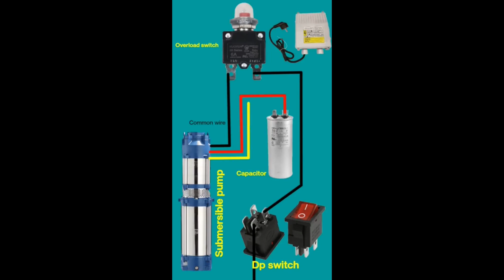میدونی چجوری خازن رو به پمپت وصل کنی؟ 🤔💯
🌀 دوستان از تجربیاتتون در این رابطه بگید برامون...

🤝 برای دریافت کاتالوگ شرکت، کافیه به سایت"آبروان پمپ" مراجعه کنی.

🌱 برای دیدن پست های آموزشی ما، پیج آبروان رو دنبال کنید.
💥 با لایک، کامنت و اشتراک‌گذاری، مطالب مفید فنی رو برای دیگران هم بفرسید.

📍آدرس دفتر مرکزی: تهران،خیابان آزادی، بعد از خوش، پلاک 223، طبقه اول

📍 استودیوی حضورمدیا:
hozoormedia.ir